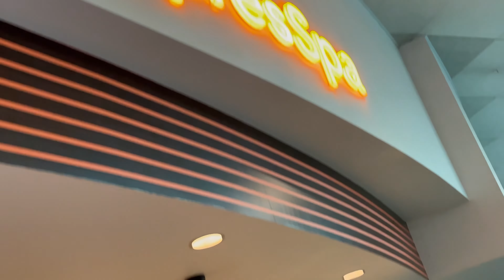Having my Nails done at XpresSpa Orlando International Airport (MCO).